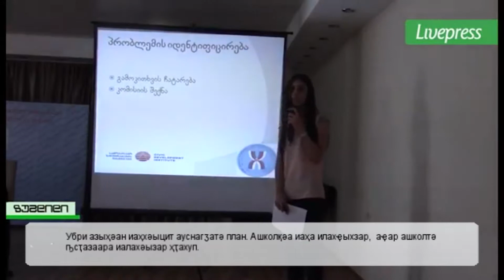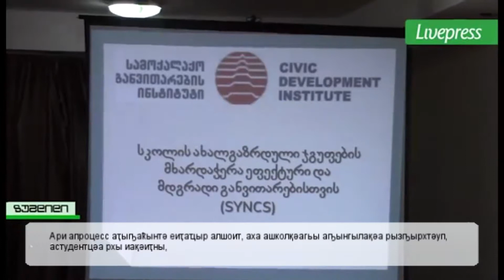Атәылaуaҩрaтә aҿиaрa aинститут